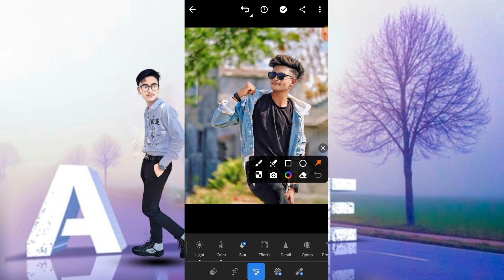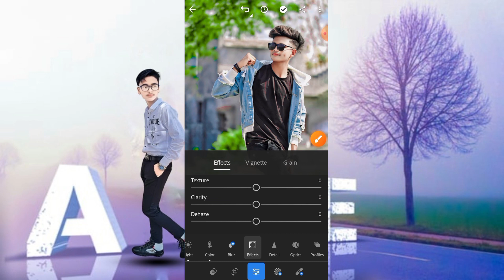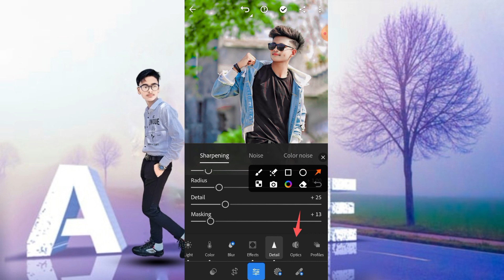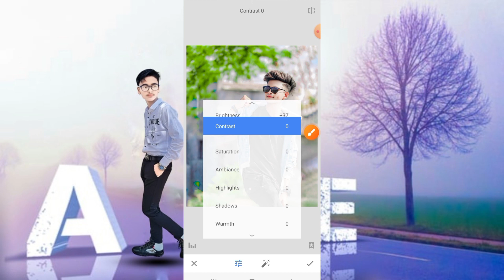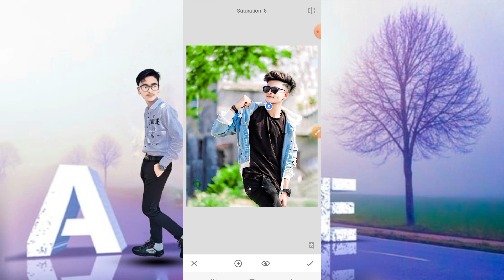green and white effect lightroom photo editing |lr photo Editing tutorial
Note:- All the image/Picture shown in this video belong to the respected owner and not me I am not the owner of any picture showed in this video.All content used Copyright to Editor look.use or commercial display or editing of the content without proper Authorization is not allowed. Thank you.